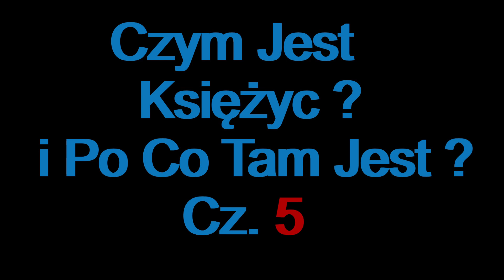Czym Jest Księżyc ? Jak Odkryto Szokującą Anomalię. Cz. 5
Wyborna i sensacyjna adaptacja sławnego Besceleru. Gwarantująca wyśmienitą ucztę intelektualną. Treść tego materiału wstrząsa przedstawionymi dowodami i powala wszystkie dotychczasowe stereotypy. Nadchodzi nowe, świerze spojrzenie na naszą rzeczywistość. Subskrypcja tego filmu poprawia samopoczucie, więc spraw aby poczuć się dużo lepiej. Dziękuję !